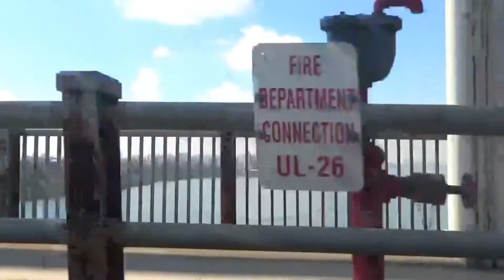T -Talk Ep.10 | T-DAY!! 💉💉💉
All has led up to this day (8/4/16) and this milestone moment! Crys made it to T-Day and could not be happier! Come along with us as we commemorate and celebrate T-Day!!

Write to me:
Crys-LBCPartyof5

Later guys,
Crys